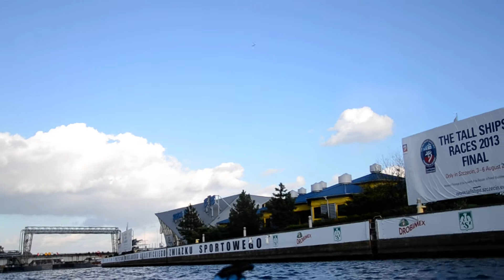Szczecin kajakiem: Mała Wenecja - Most Długi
Odra widziana z kajaka